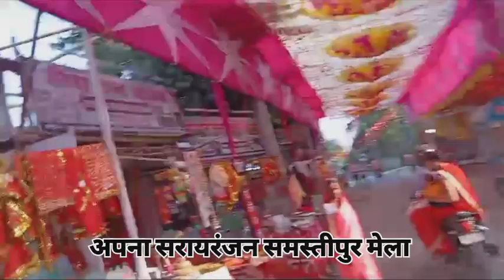Sarairanjan Durga Puja mela || सरायरंजन समस्तीपुर दुर्गा पूजा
samastipur durga puja
samastipur durga puja 2023
samastipur ka durga puja
samastipur durga mela 2023
samastipur durga mela
samastipur durga mela pandal
samastipur durga mela video
jitwarpur durga puja samastipur
mathurapur samastipur mela
manipur samastipur mandir
manipur manipur samastipur
chandrayaan 3 durga puja pandal
chandrayaan 3 pandal durga puja
chandrayaan 3 pandal samastipur
samastipur manipur mandir
durga puja samastipur 2023
durga puja samastipur bihar
maa durga mela samastipur
समस्तीपुर दुर्गा पूजा पंडाल
समस्तीपुर दुर्गा पूजा 2023
दुर्गा पूजा समस्तीपुर 2023
samastipur ravan dahan 2023
durga puja samastipur
samastipur mela
ravan dahan samastipur 2023
samastipur ka ravansaranpur mela video

samastipur manipur temple

kalkata Durga puja 2023
musrigharari Durga puja 2023
Samastipur Durga puja ka video